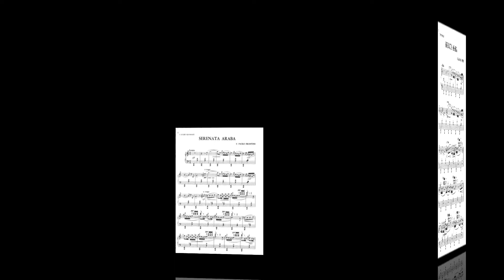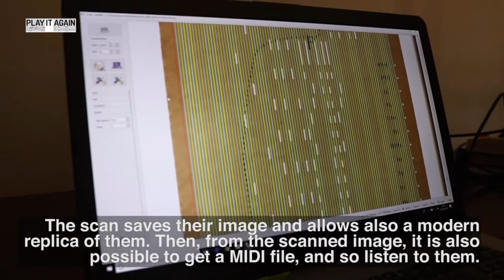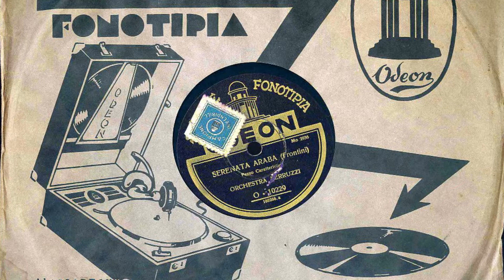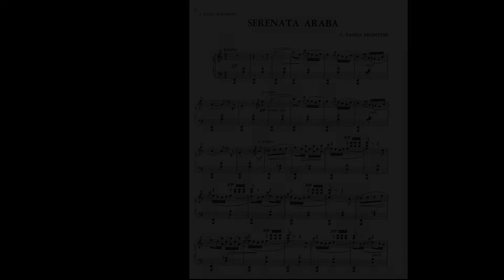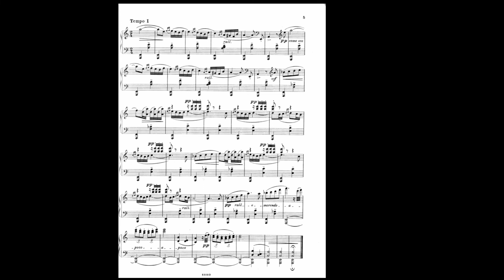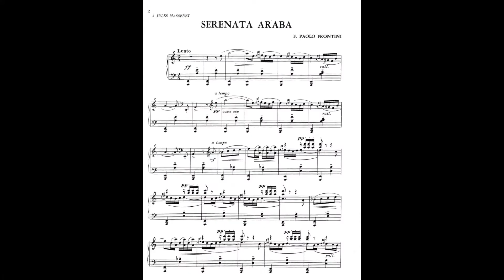Rullo per autopiano Aurora 14244 "Serenata Araba"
LOGO-UNIPV
Pietro Zappalà
Dipartimento di Musicologia e Beni Culturali
Professore associato (L-ART/07)
Metodologia della ricerca bibliografica • Bibliografia musicale • Esegesi delle fonti musicali moderne
corso Garibaldi 178
I-26100 Cremona (Italia)